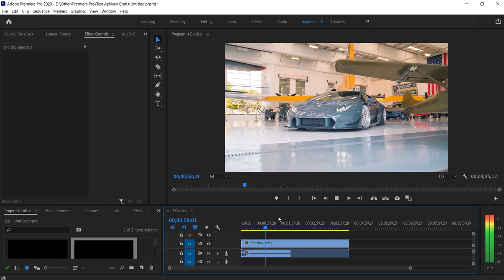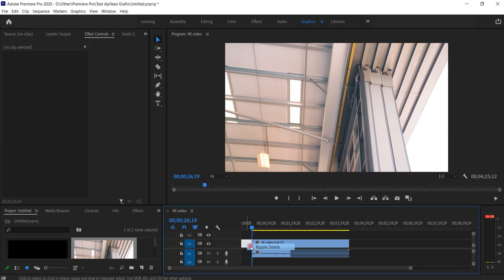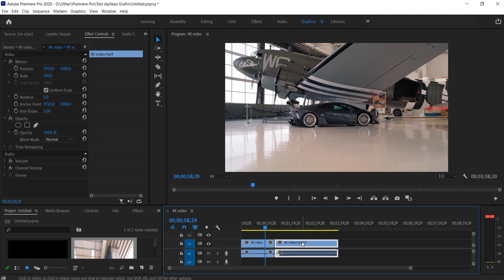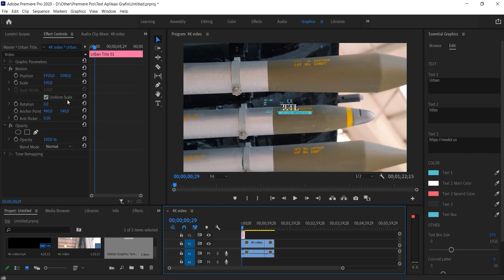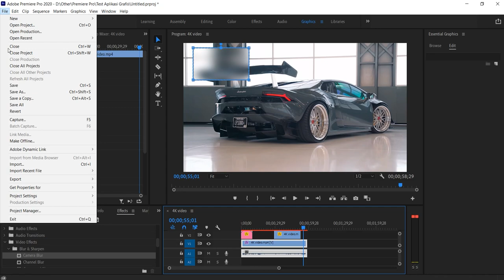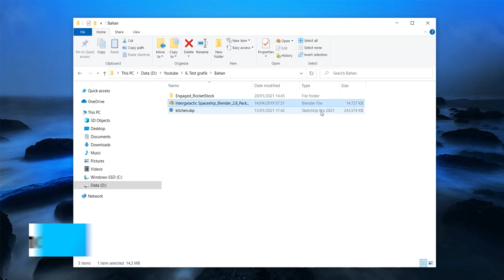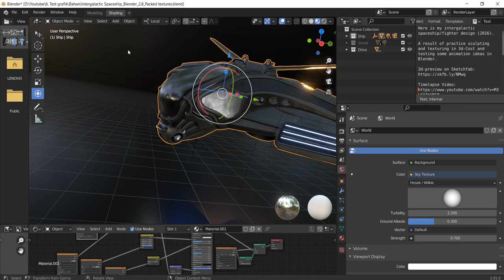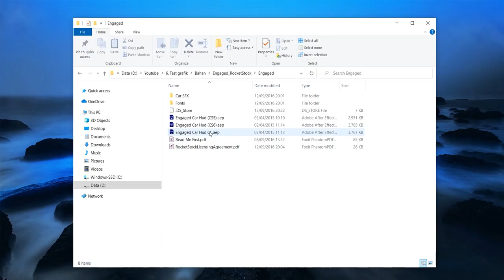Legion 5 - Test Aplikasi Designer with Ryzen 5 4600H - RTX 2060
Link pembelian

Coba kemampuan laptop legion 5 dengan Ryzen 5 4600H + RTX 2060 menggunakan beberapa aplikasi grafis seperti Adobe premiere Pro, After Effect, Corel Draw dan Skech Up.

Selamat menonton :)

Timestamps:
0:00 intro
0:33 Adobe Premiere Pro CC 2020
2:47 Corel Draw 2018
3:44 Blender
4:50 SketchUp Pro 2021
5:21 Adobe After Effect 2020

Track : MBB - Feel Good [NSC Release]
NSC: Music Without Limitations